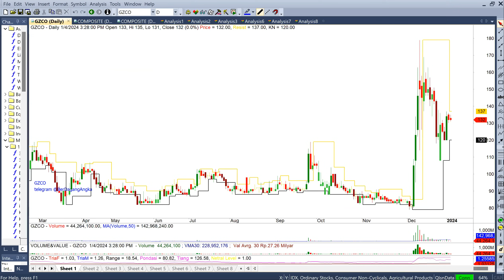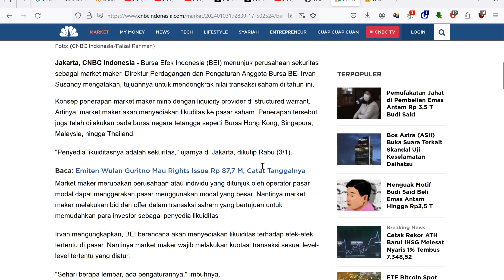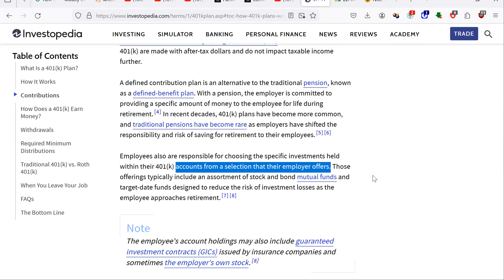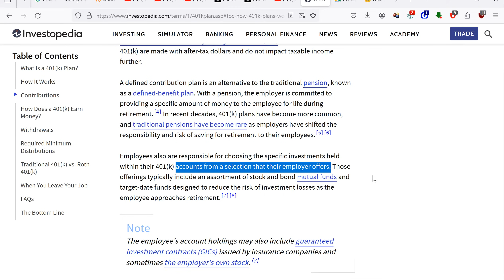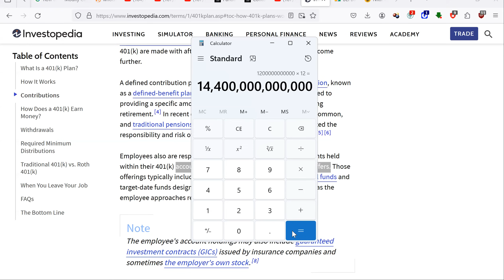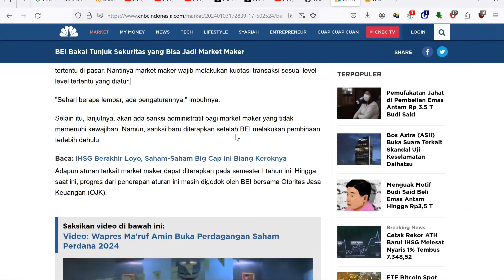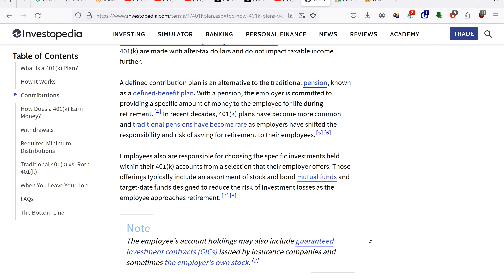Market Maker di IHSG , Bocengli !!!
discount membership Angka Bicara sebesar Rp 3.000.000,-
kode voucher discount bisa di dapatkan pada telegram channel

* discount tidak selalu ada, pastikan untuk join telegram channel untuk mendapatkan info voucher discount.